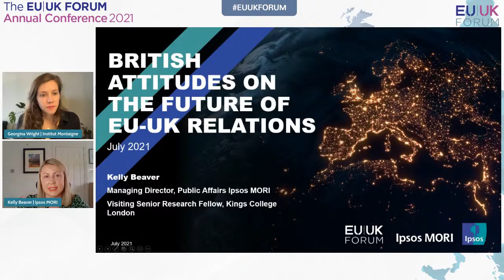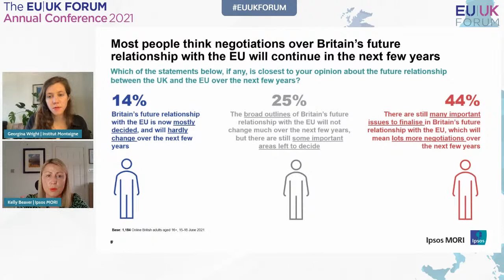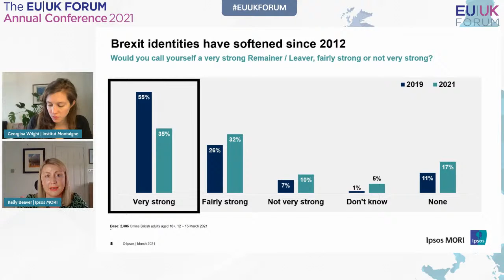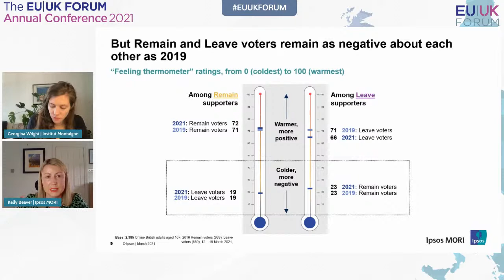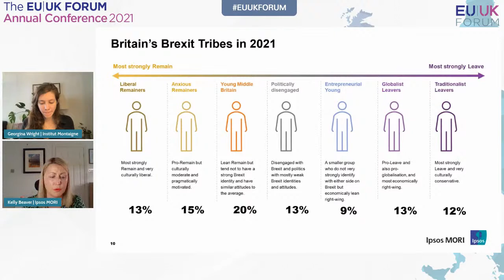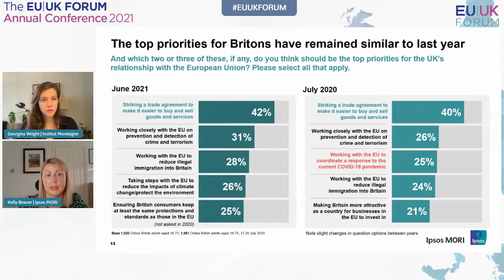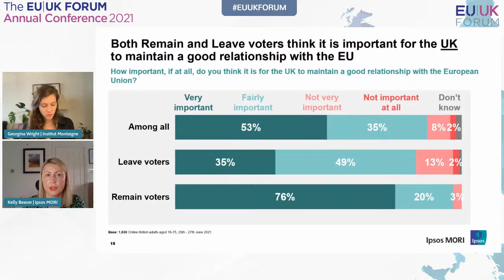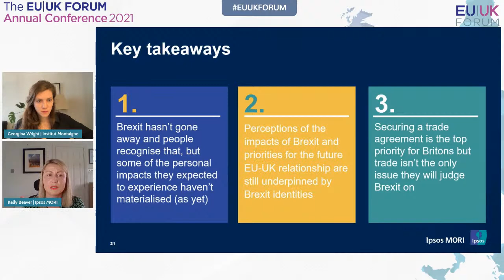Kelly Beaver & Georgina Wright |EU|UK Forum Annual Conference: A New Relationship